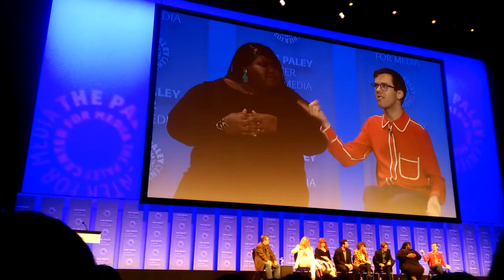DIFFICULT PEOPLE Cole Escola Talks Gay Stereotypes at Paley Fest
Actor Cole Escola says he identifies with "all the worst stereotypes of a gay person" on "Difficult People".